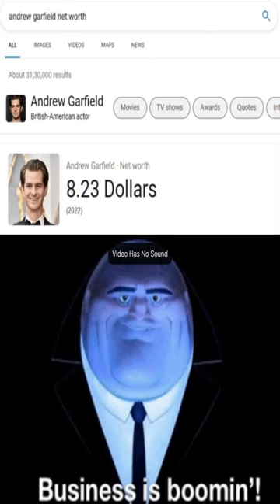any other rock enjoyers? - Dankest memes and comments Saturday February 11th!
any other rock enjoyers? - Dankest memes and comments Saturday February 11th! meme,reddit,thank you memes